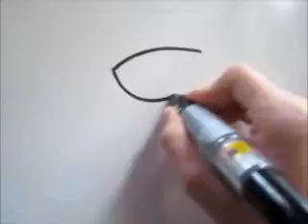How to draw a cute baby.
I always like to make people happy. Hope this cute baby makes you happy ^^ If you would like to see my handmade crafts, feel free to drop by at

Thanks! Have a Happy, Happy day !